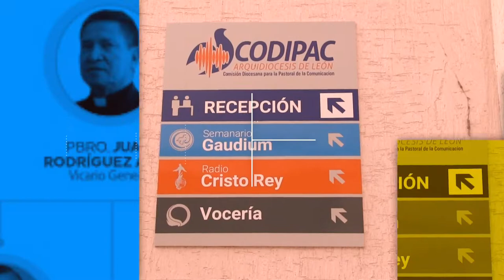Píldoras de la Iglesia | Curia diocesana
¿Qué es la curia diocesana? En esta píldora de la Iglesia, Mons. Juan Rodríguez Alba, nos explica qué es y qué función tiene.